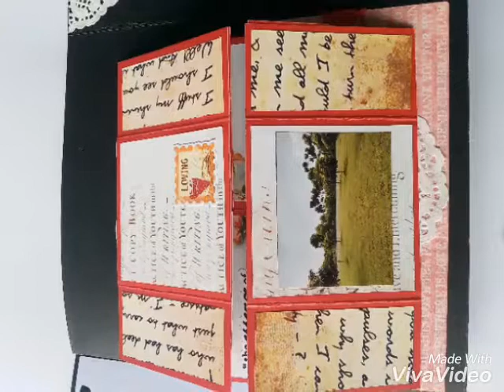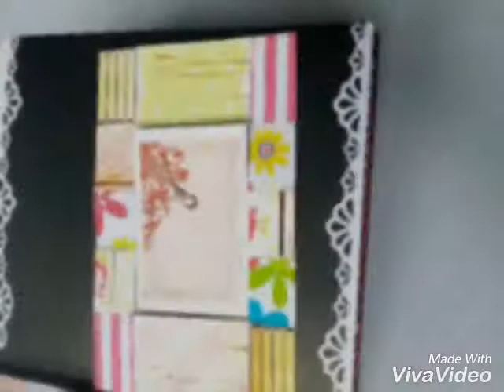Album Scrapbook 9